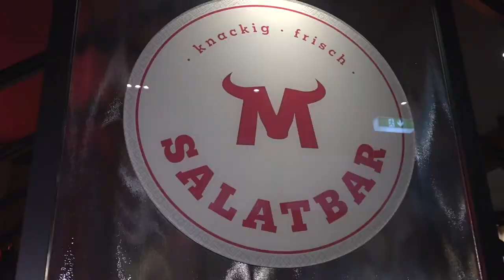Stars, Steaks und Sommer-Vibes in Berlin: MAREDO feiert großes Revival mit sonnenklar.TV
Gourmets und Fleischliebhaber können aufatmen: MAREDO ist zurück, stärker denn je. Denn in Berlin fuhr die vor der Insolvenz gerettete Steakhaus-Kette am gestrigen Dienstag, 16. August 2022 groß auf. Mit fast 300 Gästen, darunter zahlreichen Journalisten und Prominenz aus Film, Fernsehen und Gesellschaft, feierte das renommierte Unternehmen mit sonnenklar.TV die Einweihung seines brandneuen Flagship-Lokals in exklusiver Lage Unter den Linden. „Die Marke MAREDO war so gut wie weg, doch nun kehren wir wie Phoenix aus der Asche zurück – mit bekanntem Namen und in bewährter Qualität, dazu mit viel frischer Energie und jeder Menge saftiger neuer Ideen: von der Einrichtung mit offenem Grill über ein eigenes Printmagazin ‚Let’s Meat‘ für Grill und Genussfreunde bis hin zur TV-Grillshow“, verkündete der neue MAREDO Investor und Geschäftsführer Georg Voss zum Auftakt der Party, bei der sich zahlreiche Stars aus Film und Fernsehen die Ehre gaben.
MAREDO-Stier mit Starpower
Ein lebensgroßer Deko-Stier – der imposant vor dem Restaurant thronte und die neue Stärke der Steakmarke MAREDO symbolisiert – war dabei beliebter Foto-Spot für die Prominenz. Die Showlegenden Harry Wijnvoord und Maren Gilzer blätterten in der ersten Ausgabe des neuen Magazins Let’s Meat und ließen sich ebenso mit dem MAREDO Bullen ablichten wie die Schauspieler Tom Barcal mit seiner Frau, Sängerin Stefanie Black, Dieter Landuris, Gerit Kling, Ursela Monn, Thure Riefenstein, Barbara Schöne, Martin Semmelrogge, Franziska Traub und Timur Ülker.
Auch die Moderatoren Kena Amoa, Tanja Bülter und Ulf-Dieter Kunstmann, Musikerin Lou Hoffner, RTL „Superhändler“ Thomas Käfer, Influencer Julian F.M. Stöckel sowie TV-Personality Karl-Heinz Richard von Sayn-Wittgenstein genossen die sommerliche Party-Stimmung unter dem Berliner Himmel und freuten sich über die vielen Köstlichkeiten vom Grill. Neben feinsten Steaks von Filet bis Tomahawk wurden auch leckeres Gemüse und vegetarische Burger serviert. Und während Retrosoul-Queen Esther Filly Ridstyle und DJ Leon Hänel musikalisch einheizten, entfachte MAREDO Küchenchef Nico Laewen für das Publikum eine kulinarische Live-Grill-Performance der Extraklasse.